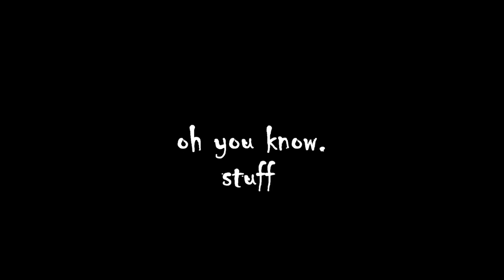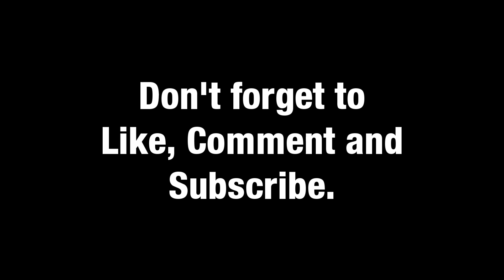Destiny 2 Trials of Osiris Highlights #1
We didn't go flawless, but we had some fun. I think that matters the most.